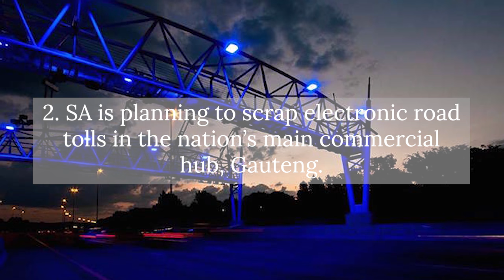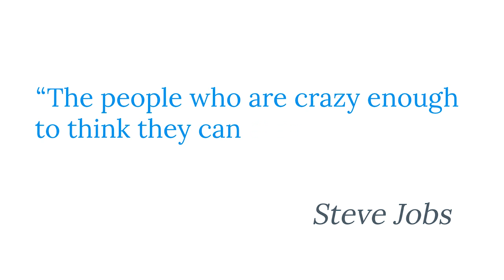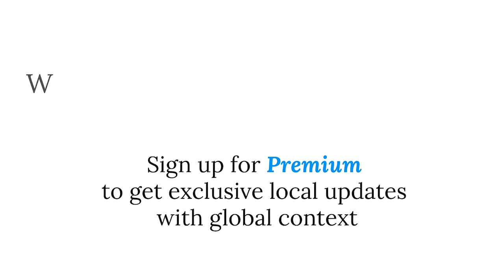You can now say Covid is man-made, on Facebook; E-tolls may be scrapped in Gauteng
In today's headlines:
* South Africa’s rising coronavirus infections, which jumped by 33% on Wednesday, puts pressure on President Cyril Ramaphosa to reintroduce stricter lockdown measures, reports Bloomberg.
* South Africa is planning to scrap electronic road tolls in Gauteng.
* The insolvent SA Post Office is shutting about 130 offices.
* Congo earthquakes shake-up tin exports, prices surge;
* Facebook Inc. has ended its ban on posts asserting Covid-19 was man-made or manufactured, a policy shift that reflects a deepening debate over the origins of the pandemic that was first identified in Wuhan, China